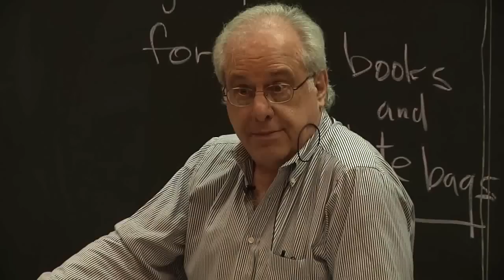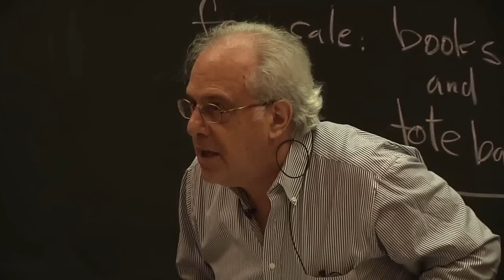The National Debt Explained by Richard D Wolff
Wolff earned a BA magna cum laude in history from Harvard in 1963 and moved on to Stanford—he attained an MA in economics in 1964—to study with Paul A. Baran. Baran died prematurely from a heart attack in 1964 and Wolff transferred to Yale University, where he received an MA in economics in 1966, MA in history in 1967, and a PhD in economics in 1969.

I claim no ownership of this video. Nor is it my intent to make a profit on it in any way. I HIGHLY recommend interested viewers to seek out other videos by Richard D Wolff. Professor Wolff's